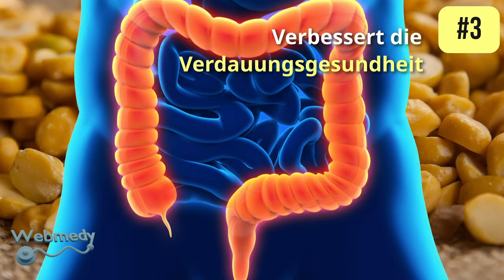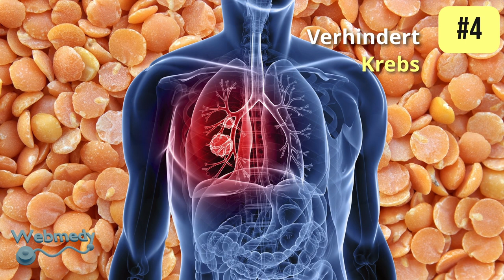Top 5 der gesundheitlichen Vorteile von Linsen | Linsen für eine gesunde Gewichtsabnahme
Linsen sind eine Art von Hülsenfrüchten, von denen bekannt ist, dass sie viele gesundheitliche Vorteile haben. Hülsenfrüchte sind eine gute Quelle für pflanzliches Eiweiß, Ballaststoffe, Vitamine und Mineralstoffe. Linsen sind eine der ältesten Kulturpflanzen, die mehr als 9.000 Jahre bis ins antike Griechenland und in den Nahen Osten zurückreicht. Linsen gibt es in verschiedenen Farben, darunter grün, braun, gelb, rot und schwarz.

Folgen Sie uns auf unseren sozialen Plattformen